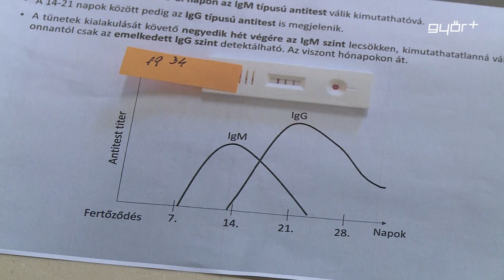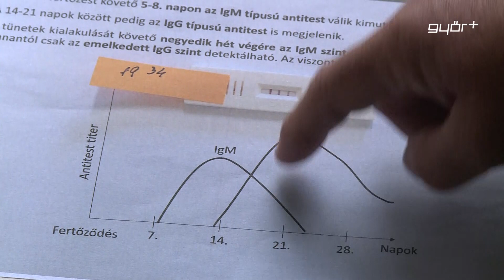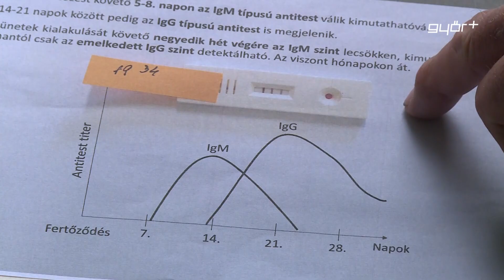Az összes dolgozóját szűri a Pannon-Víz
Mind a 640 dolgozóját leteszteli a Pannon-Víz Zrt. koronavírusra. A vízszolgáltató kiemelt közszolgáltatóként 122 településen biztosítja az ivóvízellátást, emellett a szennyvíztisztítás, valamint elvezetés is a feladatai közé tartozik. Ezért is tartották fontosnak, hogy pontos képet kapjanak a járványhelyzetben az átfertőzöttségükről. A vizsgálatot a Kardirex Egészségügyi Központ szakemberei végzik a napokban.